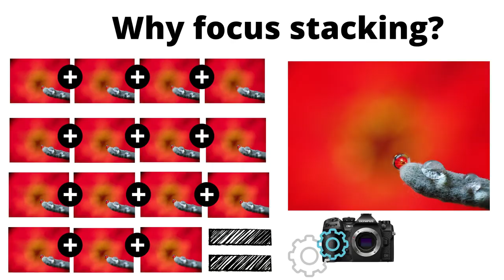5 avantages d'utiliser un appareil OM SYSTEM / Olympus pour un photographe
Pour cette première vidéo en français, je vous explique pourquoi j'ai choisi d'utiliser des appareils OM SYSTEM (anciennement Olympus) avant de devenir ambassadrice pour OM SYSTEM et vous donne cinq gros avantages non négligeables. À vous de juger. Est-ce que vous utilisez déjà cette marque? N'hésitez pas à partager votre expérience et à me poser des questions dans les commentaires.